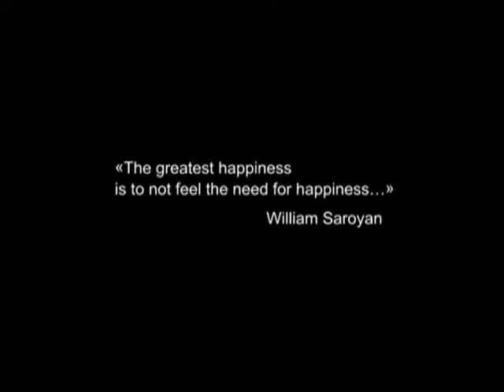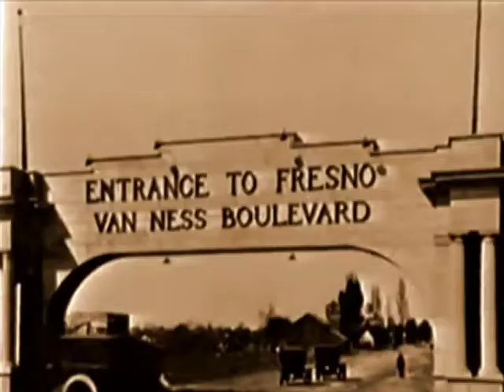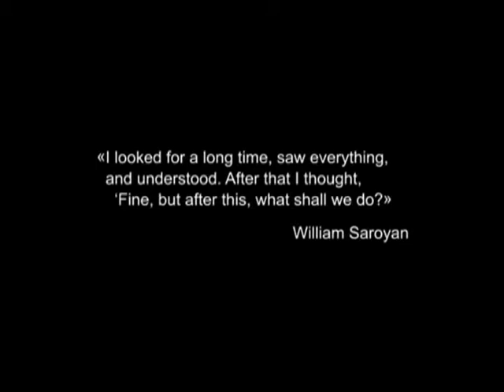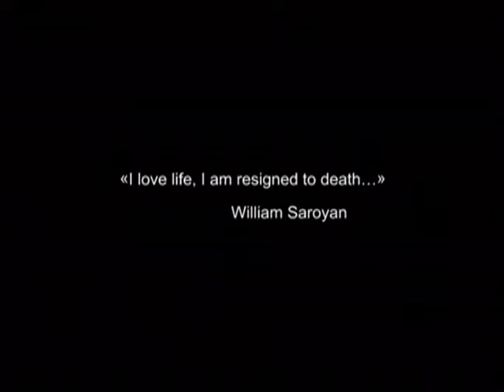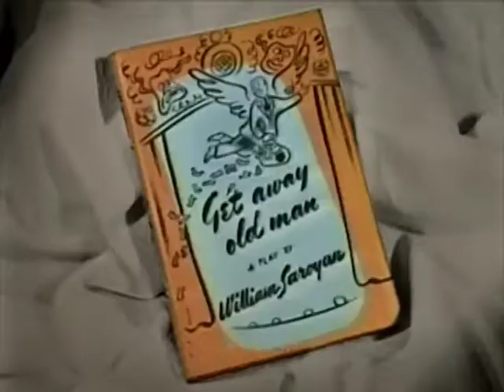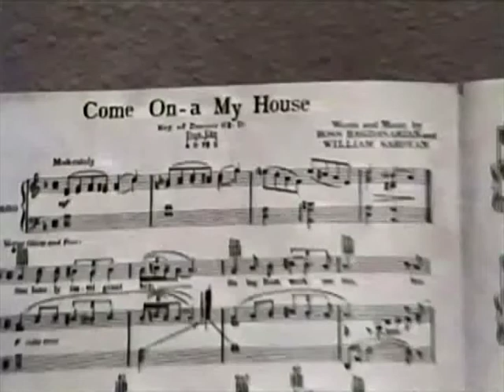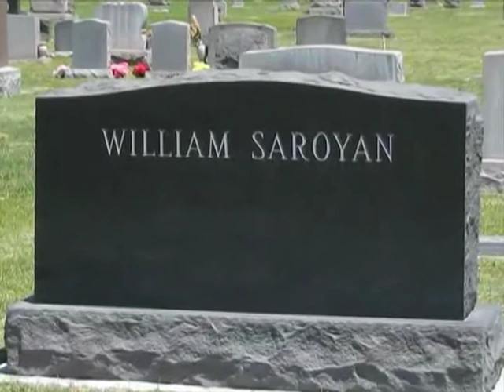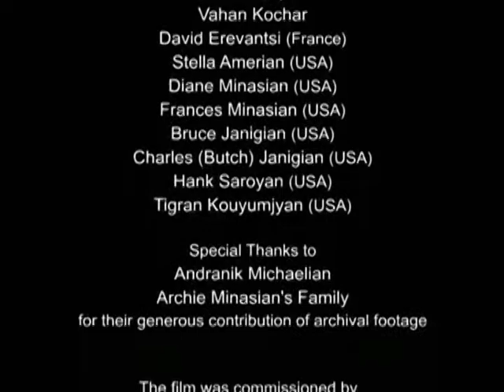Saroyan's Will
Directed by Grigor Harutyunyan
Written by Ruben Gevorgyants and Grigor Harutyunyan
54 minutes

Commissioned by the Ministry of Culture of the Republic of Armenia
by the decision of the William Saroyan Centennial Government Committee

The film tells of the life and work of the world-famous writer William Saroyan. It also reflects on the deep ideas and wisdom of the writer’s will.